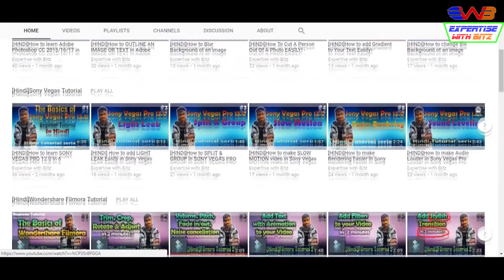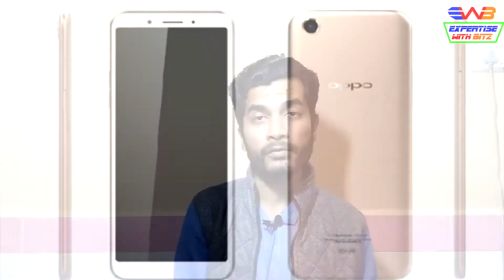Oppo A83,Jio Airtel Vodafone Idea,Kirin v Snapdragon,Royal Enfield Thunderbird 500X|Trending Tech #3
In this video, i have discussed some trending tech in India today. I have covered launching date and features of Oppo A83, Jio vs Airtel vs Vodafone vs Idea Offer war for 2018, Kirin vs Snapdragon vs Apple Bionic, Royal Enfield Thunderbird 500X. I hope you will like this video.